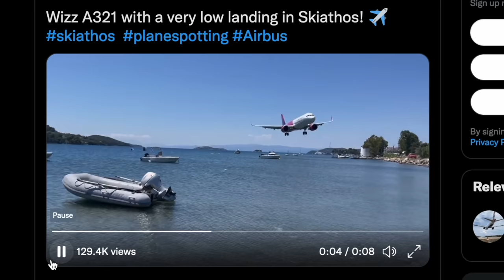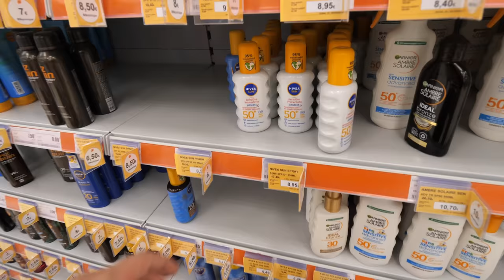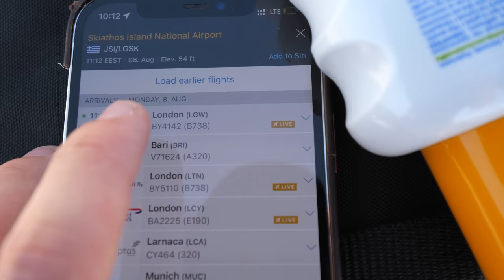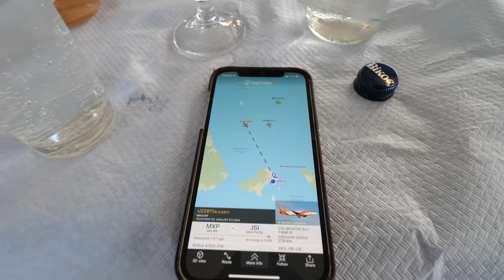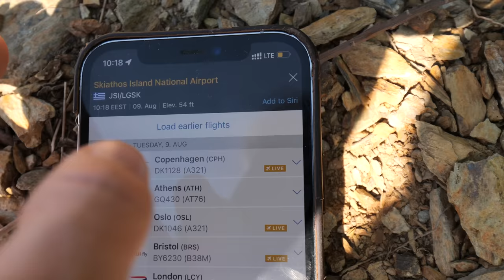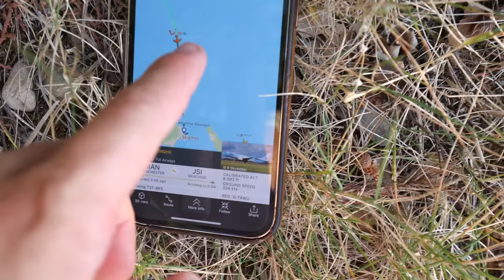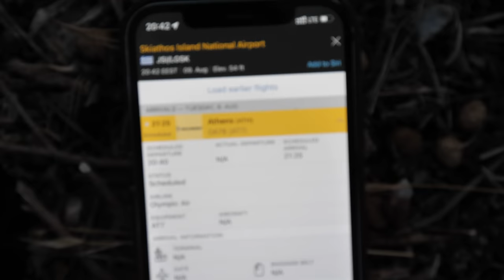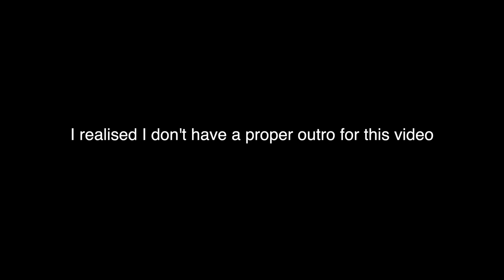I Visited Europe's CRAZIEST Airport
Today's Video: I Visited Europe's CRAZIEST Airport

00:00 intro
02:59 Ryanair Flight
05:00 Welcome to Skiathos
06:13 a320 departure
06:53 FR24
07:16  TUI 737 landing
07:40 spotting climb
08:38 Volotea a320 landing
09:14 ATR departure
09:58 E195 landing
10:33  737 Arrival
10:56 Hotel Review
11:44 evening operations
13:20 Day 2 - morning
14:10 a321 landing
14:33 a320 dep
15:11 runway spot 737
15:43 Breakfast
16:00 Jetblast
17:17 spotting break
17:50 Evening time
18:52 737 landing
17:36 Spotting spot climb
20:22 Evening Operations
22:55 R.I.P
23:24 Day 3: RYR return

PC:
16" MacBookPro for editing.

©Swiss001 2021